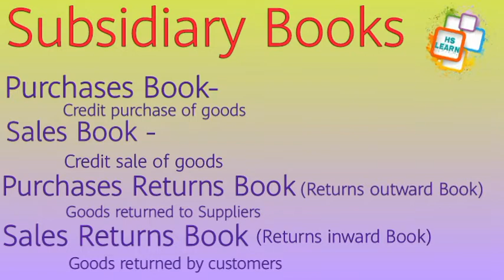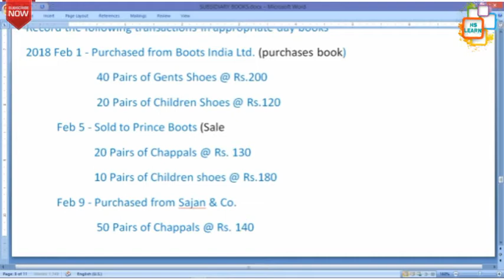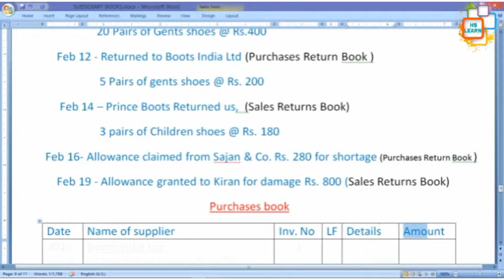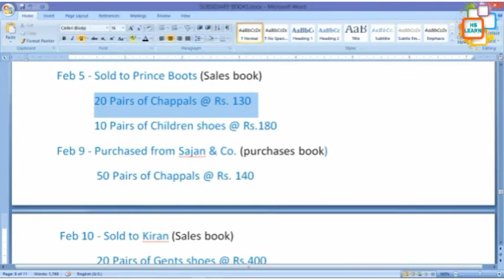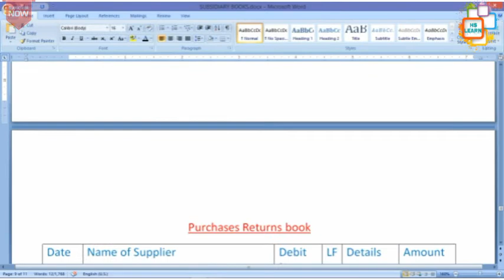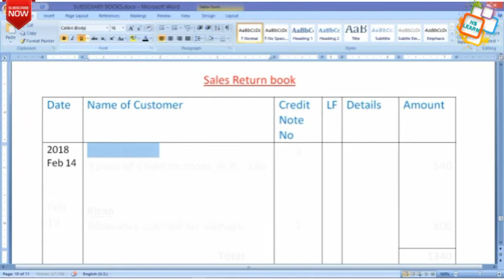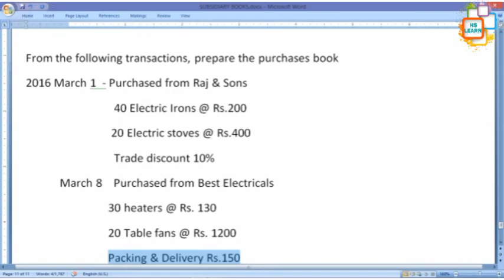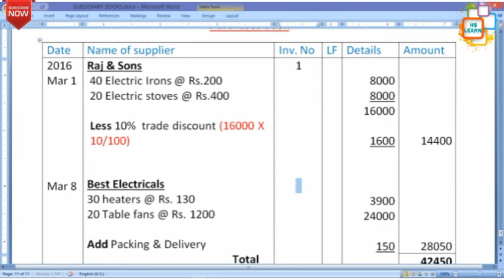PURCHASES BOOK| SALES BOOK| PURCHASES RETURNS BOOK | മലയാളത്തിൽ